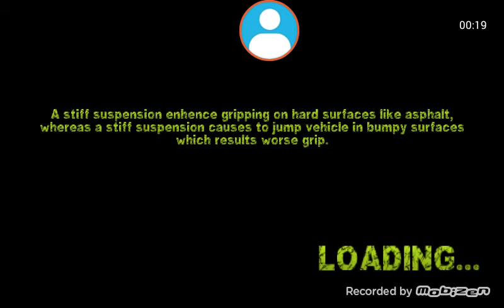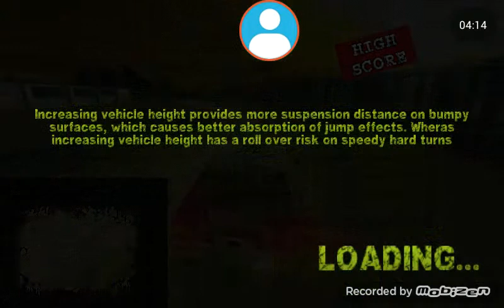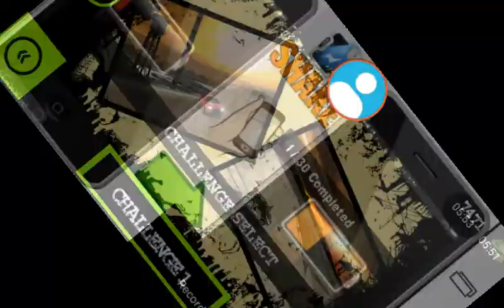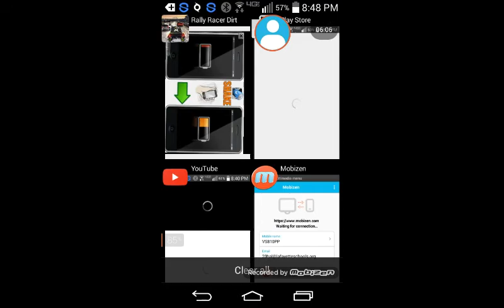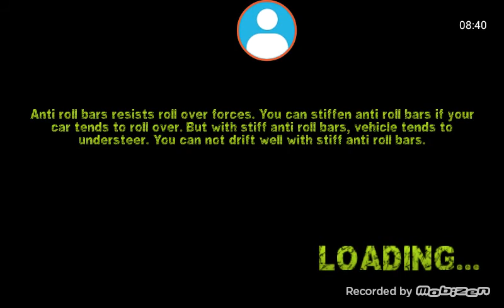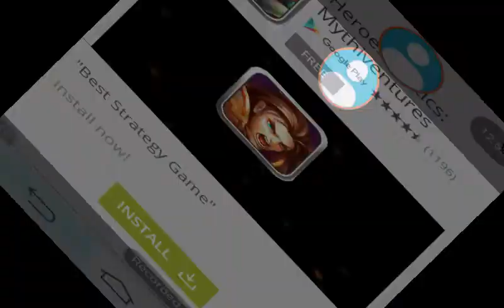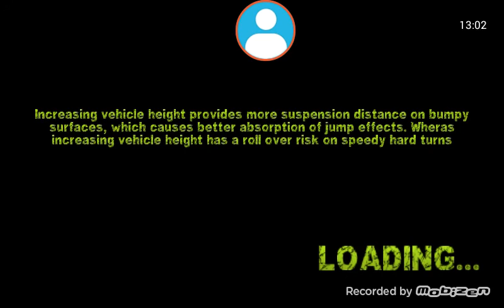Superb Skillz... Sorta| Rally Racer Dirt #4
I am getting better at RR: Dirt, But It Is Still possible to fail.

More Rally Racer Dirt!!!